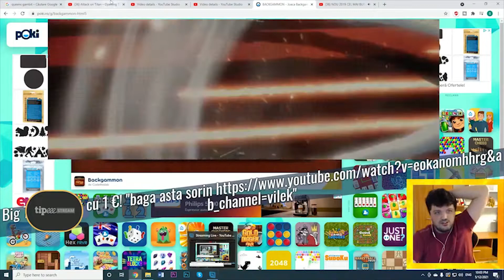SORINELUL ESTE SPERIAT DE DONATII - EPISODUL 1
Azi va arat cateva donatii de pe live-urie canalului de youtube Killer Bananaz.
BITCOIN: 144VTKZTFnRFHHHzePXiUB5fc41UthwVZQ
💻 Componente PC:
RAM: Memorie HyperX FURY Black 8GB, DDR3
Procesor: Intel® Core™ i5
Placa video: GeForce® GTX 1060 3GB GDDR5
Placa de baza: Placa de baza ACER H81H3-AD DDR3
SSD: ADATA 120GB
HDD: HDD Seagate BarraCuda 500GB
Sursa: Floston FL500 Extra, 500W
Carcasa: Floston Turbo Red, 2x ventilatoare LED Red
Sistem operare: Windows 10 Home 10 64-bit
Scaun: Dr.Shield Air Force, King Size
Camera Stream: Logitech C922 HD Pro Stream HD 1080p
Microfon: AT2020USB+
Monitor: LED IPS Dell 24", Full HD
Tastatura: Razer BlackWidow 2019
Mouse: Logitech G102 Lightsync, 8000 dpi